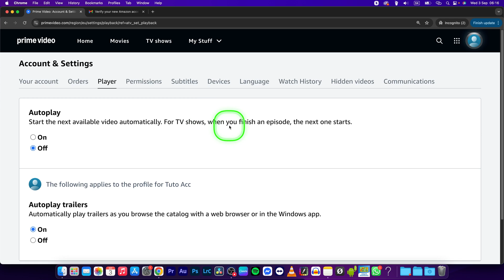How To Stop Autoplay on Amazon Prime Video | Turn Off Autoplay | Prime Video Tutorial